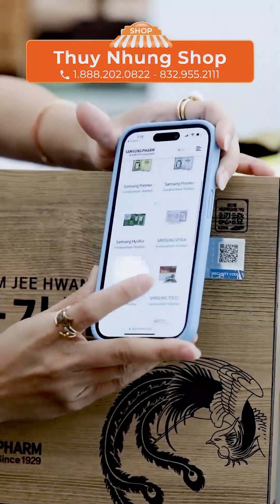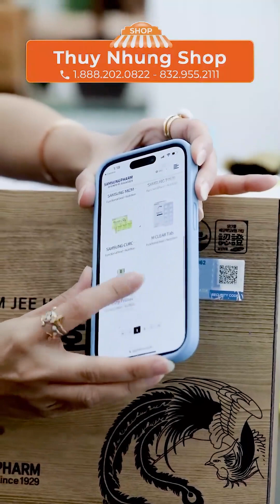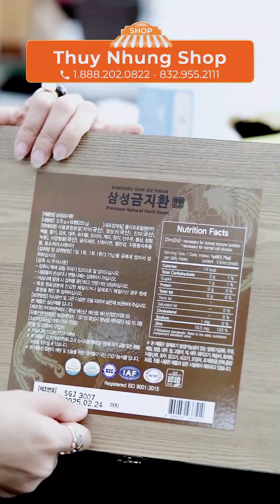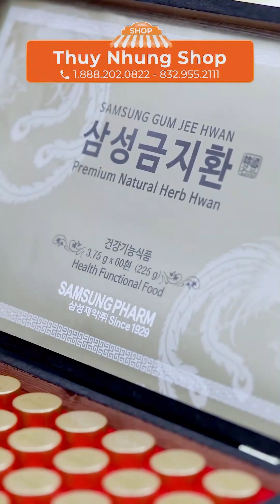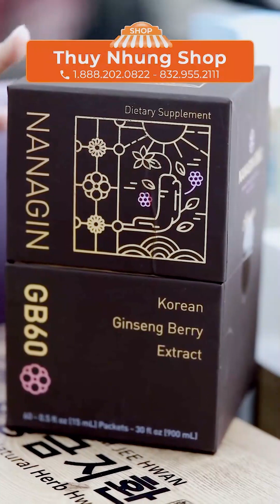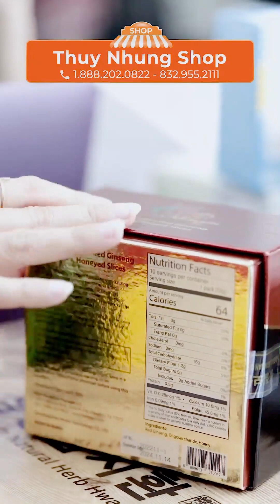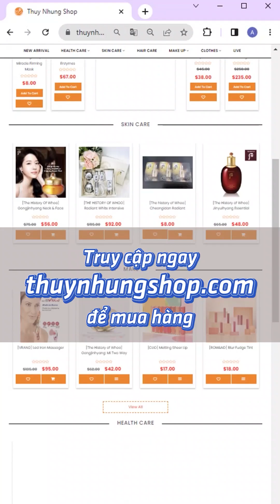[khuyến mãi] Cách nhận biết hàng thật An Cung Ngưu chính hãng Samsung Pharm #2023